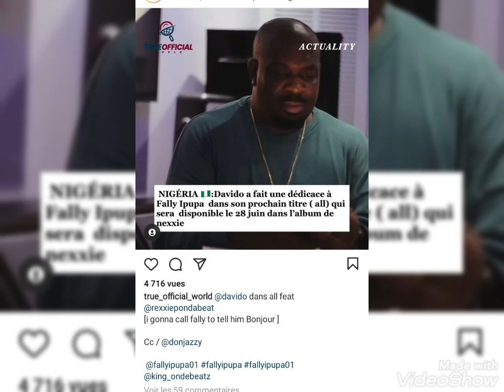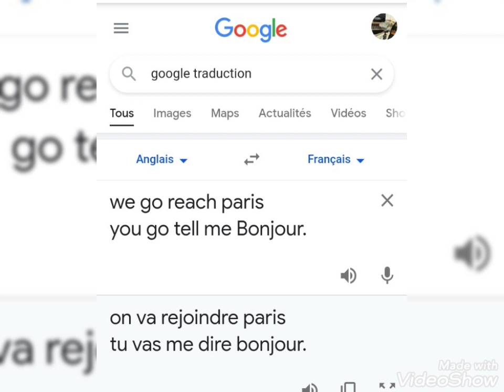Le Buzz du moment quand Davido fait un big up à Fally Ipupa, je vous explique tout, partagez au max